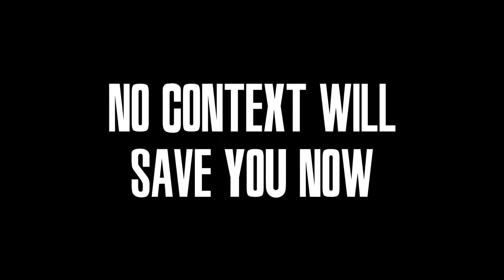Emmy Out of Context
Who needs Context. Oh god, Im pretty smogii and not poggies at all bro.
but these clips do make me wetter than a sewer.

★ Catch me on stream, or at my other socials! ★

Edited by:
-NormandFLeblanc-